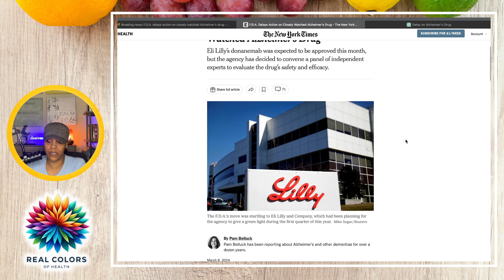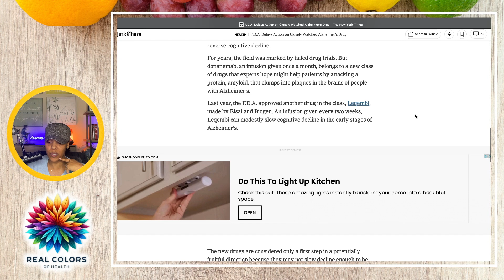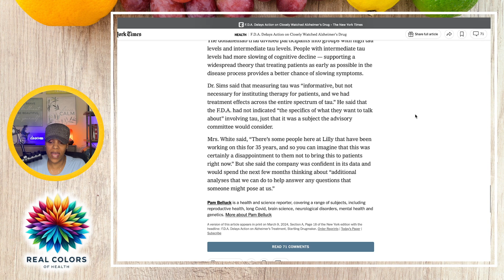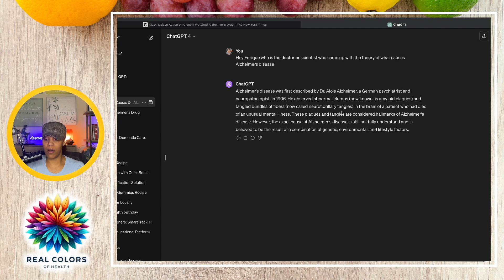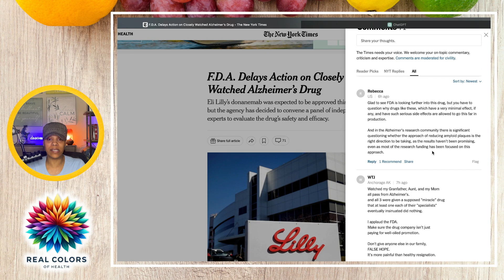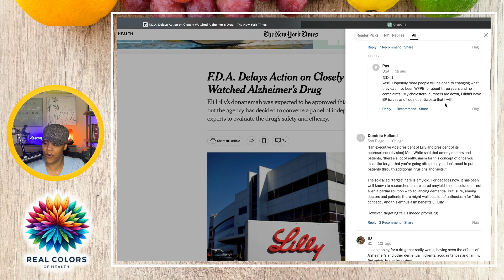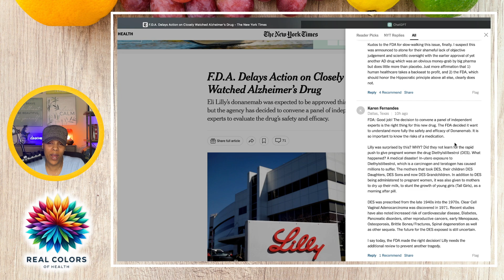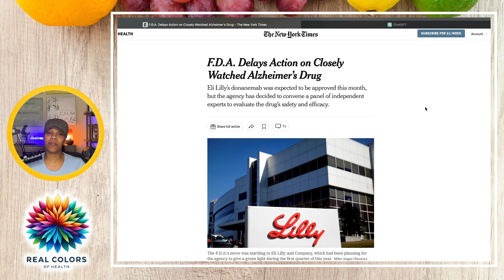Delayed: FDA Holds Off on Alzheimer's Drug Approval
In this video, we delve into the recent FDA decision to delay approval of the Alzheimer's drug donanemab. We discuss key points from the article and share insights from comments. If you're interested in health topics and want to stay updated on the latest developments, this video is for you.

This video is originally from my Real Colors of Health channel, where we explore a wide range of health-related topics.